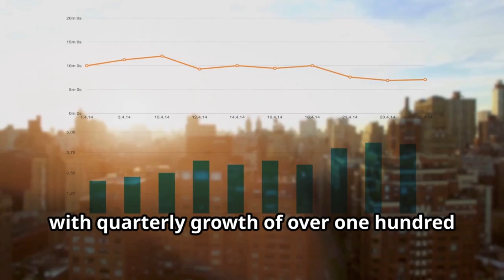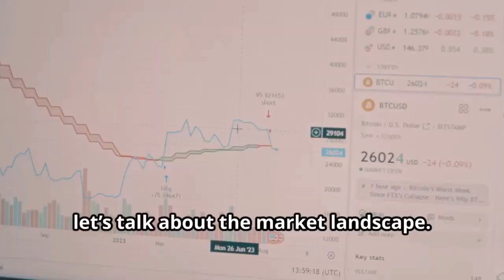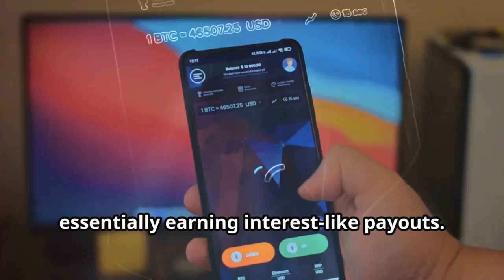COINBASE STOCK IN TURMOIL(COIN) ⚠️🚀: MILLIONAIRE MAKER OR DISASTER? (BONUS INSIDE!)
Welcome to our comprehensive analysis of Coinbase stock! In this video, we dive deep into the world of cryptocurrency exchanges and explore how Coinbase has become a pivotal player in the global fintech industry. We'll cover Coinbase's financial health, market trends, and future outlook to help you make informed investment decisions. Stick around until the end for a bonus tip!

🔍 What's Inside:

Coinbase's Role in the Global Cryptocurrency Market
Investment Strategies for Coinbase Stock
💡 Key Takeaways:

Understand the factors driving Coinbase's success
Insights into the cryptocurrency industry's dynamics
Expert opinions on Coinbase's stock performance potential
📚 Resources:

BullMarketBully